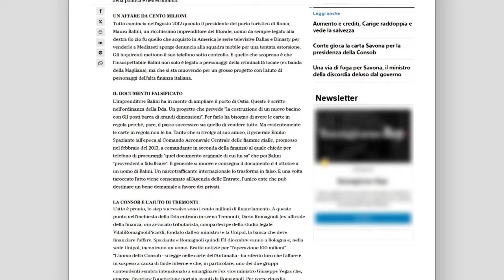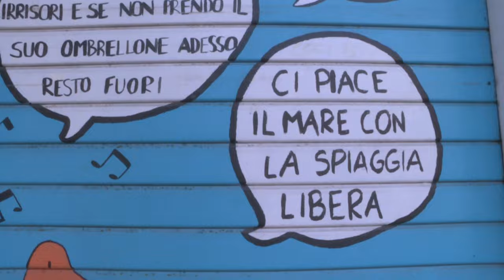Reportages au sein de l'anti-mafia italienne : épisode 2, la presse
En Italie des dizaines de journalistes vivent sous protection policière pour avoir enquêté sur des réseaux mafieux.  A Ostia, littoral touristique de la ville de Rome Federica Angeli vit sous escorte depuis 10 ans.  Le groupe Crim' Halt qui s'est rendu en Italie pour un voyage de formation l'a rencontrée, tout comme l'une de nos équipes.

Equipe - Marie-Françoise Stefani et Stéphane Lapera